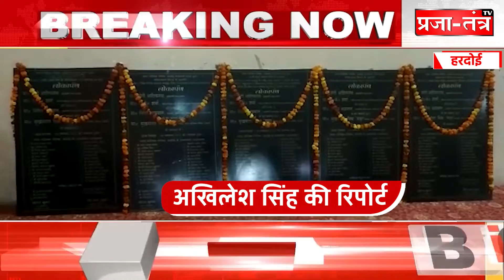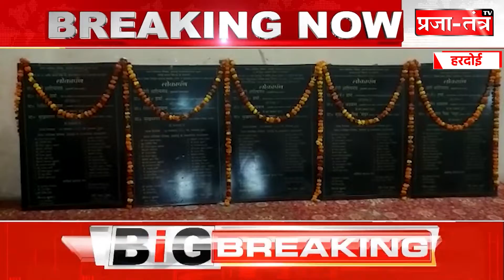हरदोई :- नितिन अग्रवाल राज्य मंत्री ने 20 निर्माण कार्यो का किया लोकार्पण